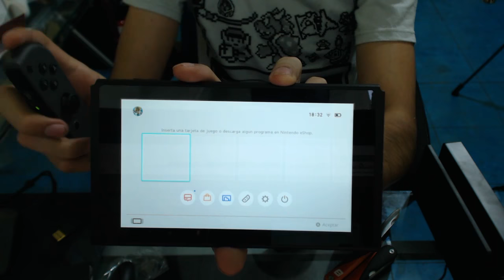ABRIENDO MI NINTENDO SWITCH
Abriendo la nintendo switch en México!
unboxing en español espero les guste ;)